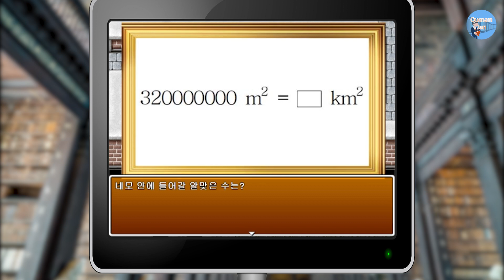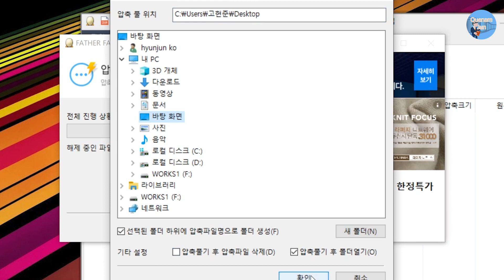아버지를 찾아서 2021 (FATHER FANTASY) 소개영상 (2021년12월19일 버전)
초등 5학년을 RPG게임으로 정리해봤습니다. 국어,사회,수학,과학 1~2학기 내용과 겨울방학 안전교육 내용을 포함합니다.

아래 링크에서 받아주세요. (비번은 영상 속에 있습니다.)